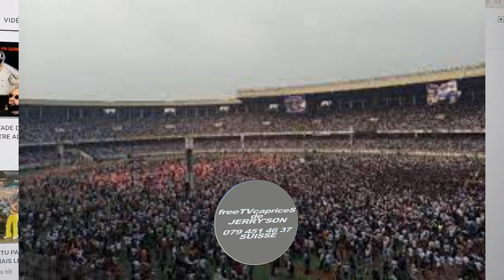LE PLEIN DE FERRE GOLA, TOUS LES MOYENS SONT BONS POUR SE FAIRE VALOIR